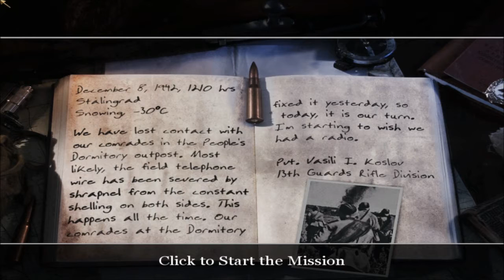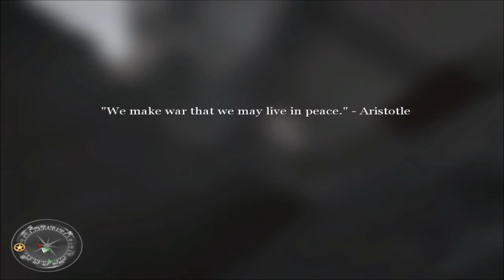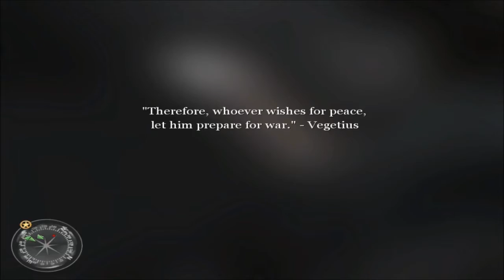[Let's Play] Call of Duty 2 - Part 2 (Deutsch)